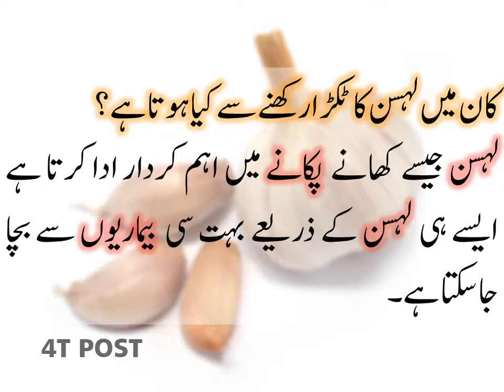Lahsaan Ka Tukra Kan Me Rakhne Ke Behad Faiday - 4T POST